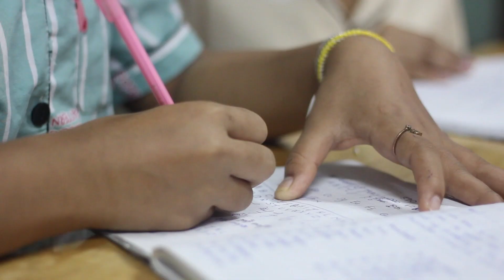Support children with disabilities in Cambodia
Our project partner Jesuit Service Cambodia made the video above to show the wonderful work they have done for children living with disabilities in the last year.

Light of Mercy Home (LMH) is a home centre for children living with disabilities in Cambodia. Here the children receive a formal education and live in community together. LMH encourages individual talents and interests through extra-curriculum classes such as computer skills, music, dancing, tae kwan do, and simple craft skills, depending on an individual’s abilities.